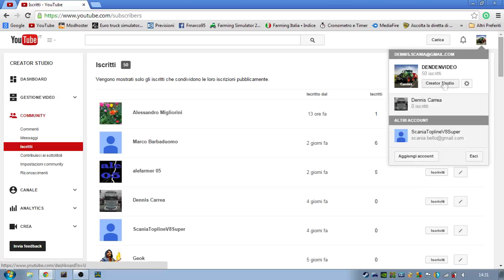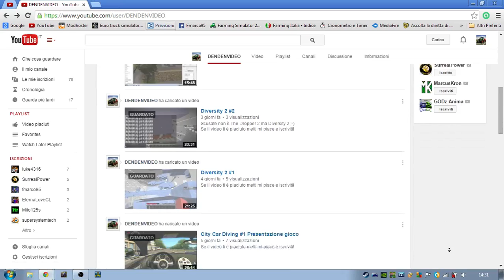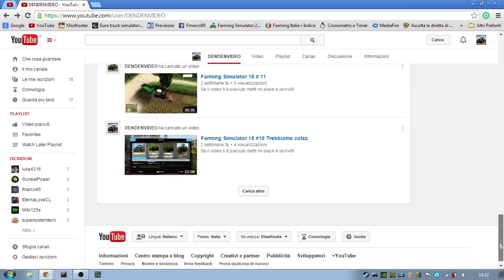Auguri di buon 2015!